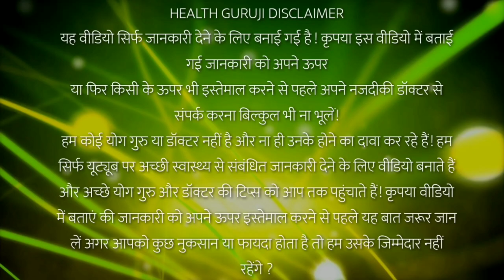2 मिनट का यह वीडियो हमेशा काम आयेगा, ऐसा पौधा है मालती जो बड़े से बसे रोग ठीक कर दिए//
नमस्कार दोस्तो इस विडीयो में मैंने मालती के फायदे बताया हूं
2 मिनट का यह वीडियो हमेशा काम आयेगा, ऐसा पौधा है मालती जो बड़े से बसे रोग ठीक कर दिए//
Combretum indicum